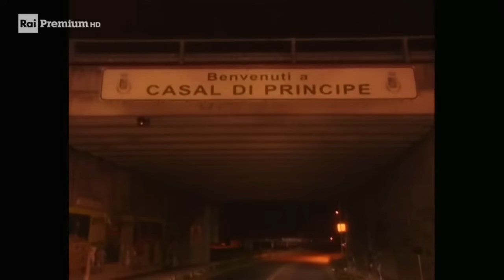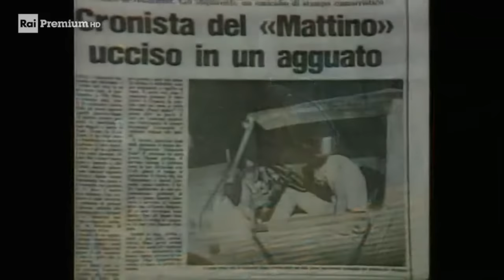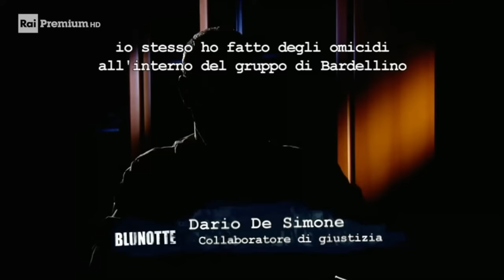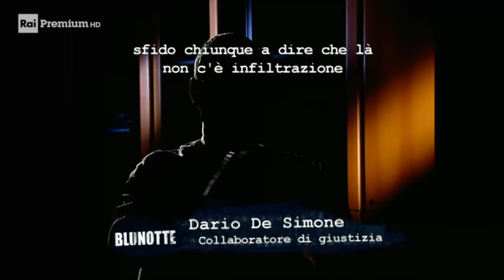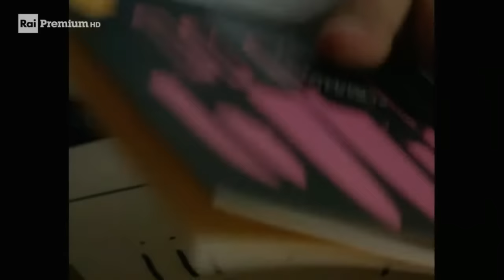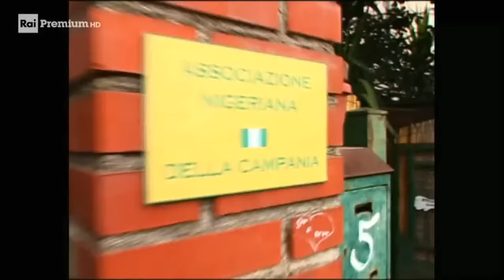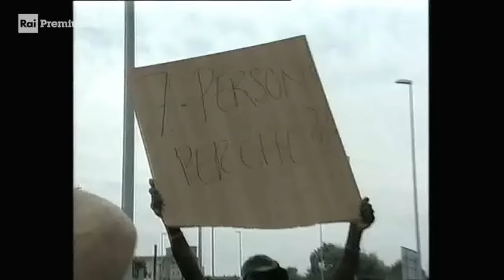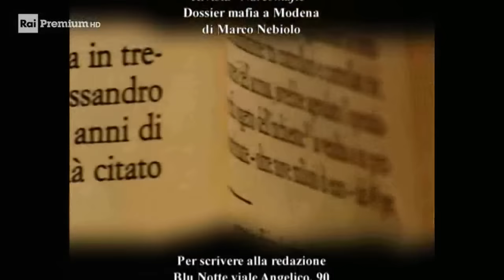Blu Notte - Il clan dei Casalesi - 2009 St 10 P 05